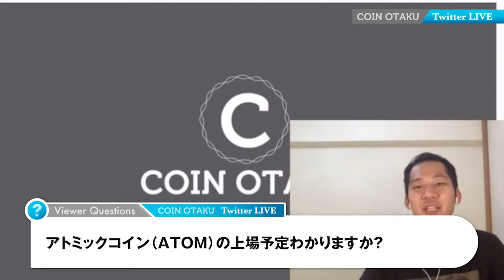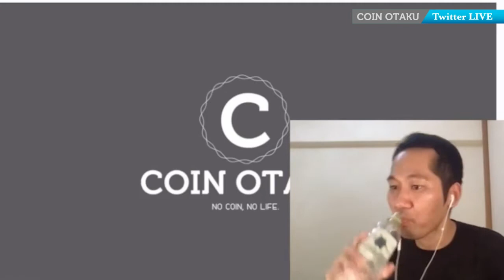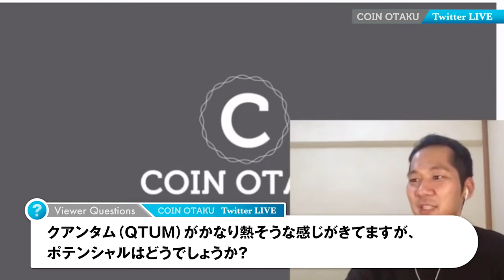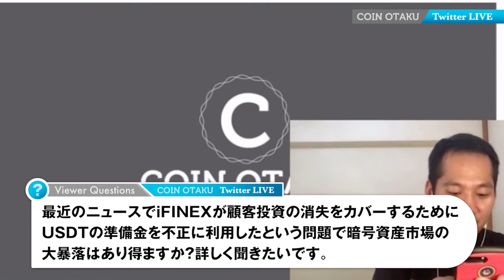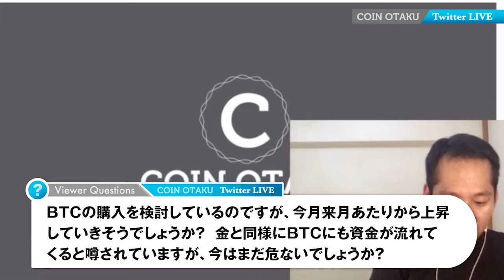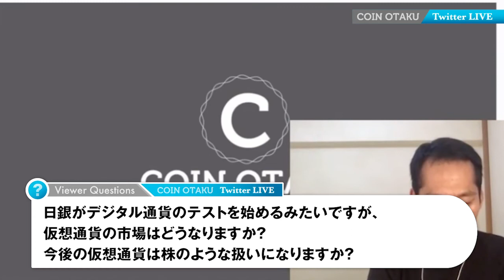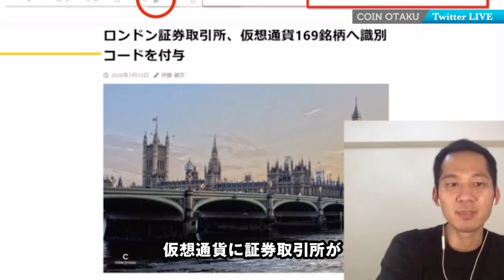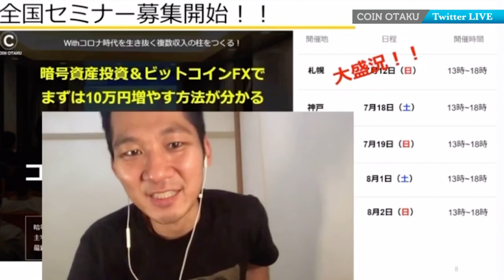仮想通貨は徐々に金融商品へ『TwittwerLIVE 暗号資産2.0 (7.15放送分)』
暗号資産2.0の放送は、
毎週（水）20時〜 TwitterLIVEで行っております。

仮想通貨の市場は情報格差が激しく、
市場の理解が追いつかないと感じております。

そのため、週に1度のこの時間は、

・とことん皆様の質問に回答したり
・トレンドの仮想通貨NEWSを徹底解説したり
・皆様と今後の価格や動向を予想したり

する30分です。皆様の参加をどんどんお待ちしております！

※本動画は、2020年7月15日(水)に放送したライブ映像を編集したものです。各質問やテーマを一気に確認されたい方は、以下もしくはコメント欄からどうぞ！

Coin Otaku 1st Album
「コインオタク ～仮想通貨教団～」 好評配信中！！

iTunes Store, Google Play Music, Amazon Music等で配信中です。